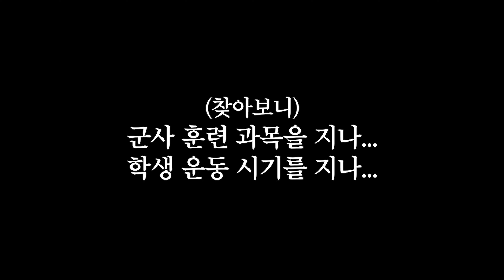건배사는 여전히 회식의 필수 요소일까? 요즘 세대가 들려주는 변화한 술문화(feat. 위스키🥃)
건배사는 여전히 회식의 필수 요소일까?
요즘 세대가 들려주는 변화한 술문화(feat. 위스키🥃)

Chapter
00:00 시작
00:29 밀레니얼의 술 연대기
03:56 한국 음주 문화에 적합한 MBTI는?
06:42 요즘 세대는 회식도 1인분이다?!
09:37 새로운 대세 “위스키”
10:37 미래의 회식은 PC방에서?!